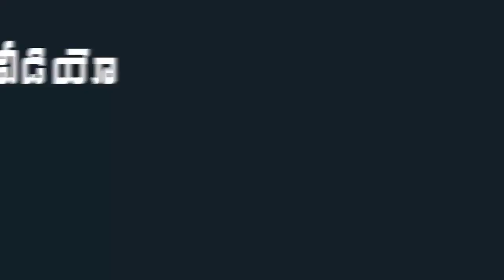YSRCP MP Margani Bharat Speech on 3 Years of AP CM Jagan's Ruling | Indiontvnews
YSRCP MP Margani Bharat Speech on 3 Years of  AP CM Jagan's Ruling .